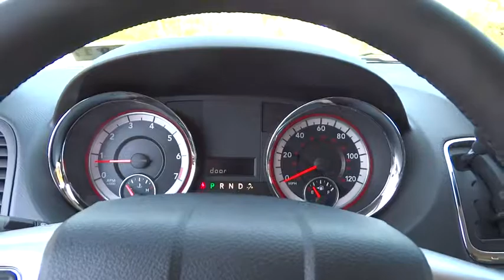2016 Dodge Grand Caravan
2016 Dodge Grand Caravan

127 Frazier Dr.

Whether it is taking the family across town, moving furniture, or even just tackling errands, the 2016 Grand Caravan can make it happen. It features the Dodge signature crosshair grille, confident body sculpting, and gorgeous ring-shaped LED taillamps. It has seating for up to seven or lots of cargo space - your choice. Dodge Grand Caravan offers a total of 81 different seating and cargo configurations, made easy by seats that simply stow in the floor without having to be removed. The base level American Value Package gives you a generous standard features. Some items included are 2-zone manual air conditioning, steering wheel audio controls, in-floor storage bins, and comfortable cloth seats. SXT ad R/T trims give you great convenience features like dual power sliding doors and a power liftgate. Also, with the SXT and R/T models, you can get the available Dual DVD / Blu-Ray Entertainment. Great for long trips, it gives you a Blu-Ray / DVD player and the second and third rows each get their own 9-inch video screen overhead. With a 283 HP, 3.6L Pentastar V6 under the hood, paired with a 6-speed automatic transmission, you'll get a generous EPA Estimated 25 MPG Highway. When properly equipped, all Caravan trims can tow up to 3,600 lbs., and Trailer Sway Damping helps keep what you are towing safe and secure on the road. It possesses a steel safety cage, seven airbags, including front multistage airbags, and front and rear crumple zones to help redirect impact away energy from passengers.
BLACK/LIGHT GRAYSTONE CLOTH LOW-BACK BUCKET SEATS,COMPACT SPARE TIRE,ENGINE: 3.6L V6 24V VVT FLEXFUEL (STD),QUICK ORDER PACKAGE 29E SE -inc: Engine: 3.6L V6 24V VVT FlexFuel Transmission: 6-Speed Automatic 62TE Body Color Door Handles Floor Console w/Cupholder Sunscreen Glass Easy Clean Floor Mats 2 Row Stow 'N Go w/Tailgate Seats 3 Zone Manual Control Front & Rear A/C Body Color Bodyside Molding Body Color Sill Applique Rear Air Conditioning w/Heater 6 Speakers,SINGLE DVD ENTERTAINMENT -inc: Wireless Headphones (IR) Radio: 430 6.5 Touchscreen Display 40GB Hard Drive w/28GB Available Audio Jack Input for Mobile Devices ParkView Rear Back-Up Camera 6 Speakers Video Remote Control 2nd Row Overhead DVD Console High Definition Multimedia Interface 115V Auxiliary Power Outlet 2nd Row Overhead 9 VGA Video Screen Charge Only Remote USB Port SIRIUS Satellite Radio 1-Yr SIRIUSXM Radio Service For More Info Call ,TIRES: P225/65R17 BSW TOURING (STD),TRANSMISSION: 6-SPEED AUTOMATIC 62TE (STD),WHEELS: 17 X 6.5 ALUMINUM,Power Heated Side Mirrors w/Manual Folding,Fixed Rear Window w/Fixed Interval Wiper Heated Wiper Park and Defroster,4-Wheel Disc Brakes w/4-Wheel ABS Front Vented Discs Brake Assist and Hill Hold Control,Low Tire Pressure Warning